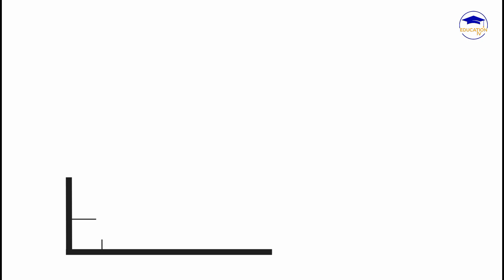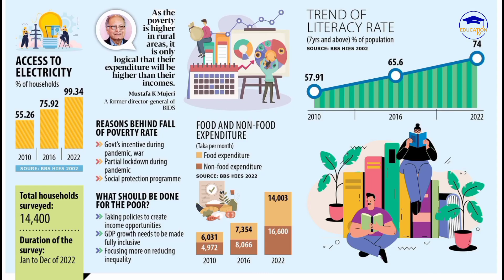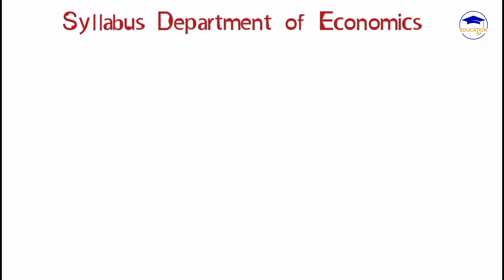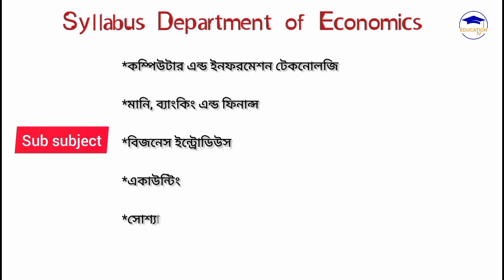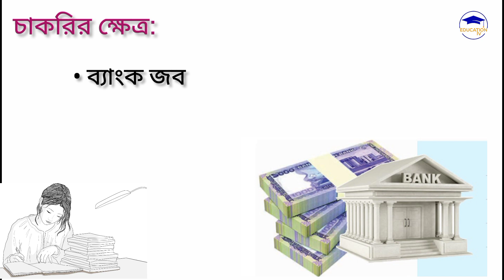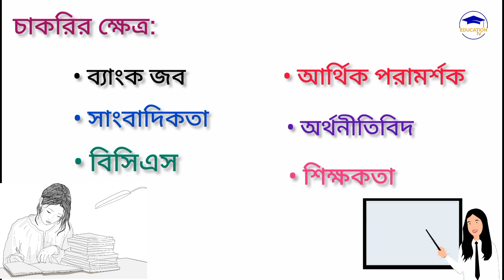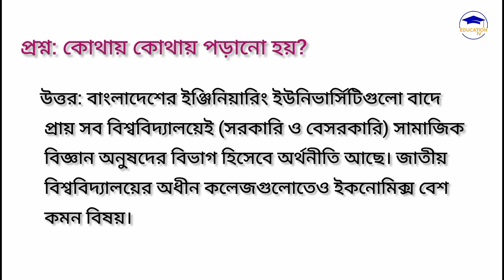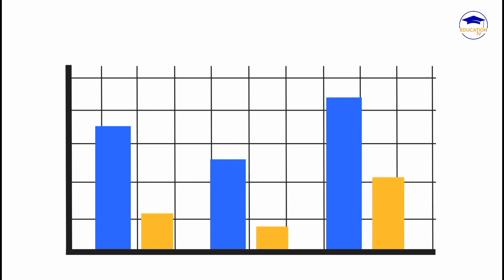অর্থনীতি সাবজেক্ট রিভিউ | Economics Subject Review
সামাজিক বিজ্ঞানের একটি প্রথম সারির বিষয় অর্থনীতি।এ কারণেই ১৯৬৮ সাল থেকে অর্থনীতিতেও নোবেল পুরস্কারের প্রবর্তন করা হয়েছে। গতিশীল শাস্ত্র হিসেবে এই যুগেও অর্থনীতি প্রাসঙ্গিক। এর কারণ হলো মানুষের সব কর্মকাণ্ডেরই একটা অর্থনৈতিক দিক থাকে। রাষ্ট্রের অর্থনীতি যেমন জিডিপি, মুদ্রাস্ফীতি, ব্যয় সংকোচন থেকে শুরু করে ব্যক্তি ও প্রতিষ্ঠানের সঞ্চয়, শিক্ষা, স্বাস্থ্য, কৃষি, খাদ্য, পরিবেশ ইত্যাদি নানা বিষয়ে অর্থনীতি জড়িয়ে থাকে। প্রযুক্তির অগ্রগতির সঙ্গে অর্থনীতির বিশ্লেষণ আর গবেষণায় বড় তথ্যভান্ডারের ব্যবহার বেড়েছে। বর্তমানের শিক্ষার্থীদের তাই তাত্ত্বিক ও গাণিতিক জ্ঞানের সঙ্গে এসব তথ্য সংগ্রহ, ব্যবস্থাপনা আর বিশ্লেষণের জন্যও বাড়তি দক্ষতা অর্জন করতে হবে।

কারা পড়বে?
বিজ্ঞান, বাণিজ্য এবং মানবিক তিন বিভাগ থেকেই অর্থনীতিতে পড়ার সুযোগ রয়েছে। সাধারণত প্রতিটি বিশ্ববিদ্যালয়ের ভর্তি বিজ্ঞপ্তিতেই বিভাগ অনুযায়ী নির্দিষ্ট সংখ্যক আসন সংখ্যা উল্লেখ করে দেয়া হয়। তবে অর্থনীতি বেশ চাহদাপূর্ণ সাবজেক্ট হওয়ায় ভর্তি পরীক্ষায় ভালো নম্বর নিশ্চিত করা আবশ্যক। এছাড়া অর্থনীতি অনেকটা গণিত নির্ভর হওয়ায় অর্থনীতিতে স্নাতক সম্পন্ন করতে চাইলে গণিতে পারদর্শীতাও অত্যন্ত জরুরি।খুব যে ভালো হতে হবে তা-ও নয়। কিন্তু অঙ্ককে ভয় পেলে অর্থনীতি বিষয়টা বেছে না নেওয়াই ভালো।

আলোচক:
আবুল কাশেম দুর্জয়
চীফ মেন্টর,এডুকেশন টিভি বাংলা

অর্থনীতি সাবজেক্ট রিভিউঃ

               যোগাযোগ

ফেসবুক পেইজ:-

ফেসবুক গ্রুপ:-

 এসব প্রশ্নের সঠিক উত্তর পাওয়া যাবে ভিডিও টি থেকে।